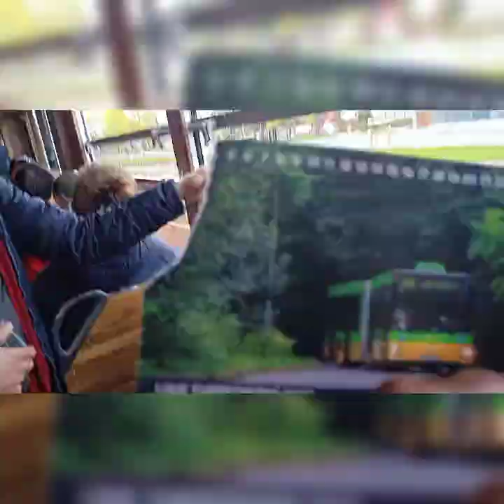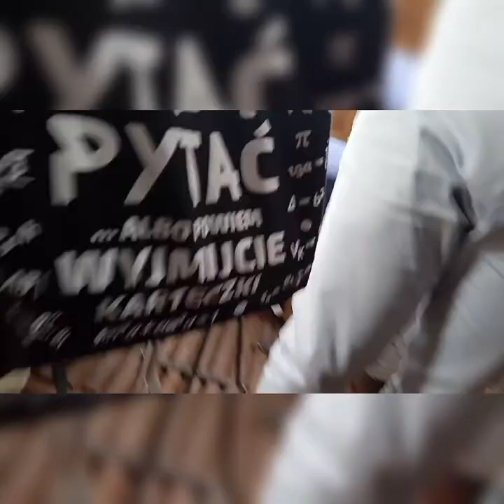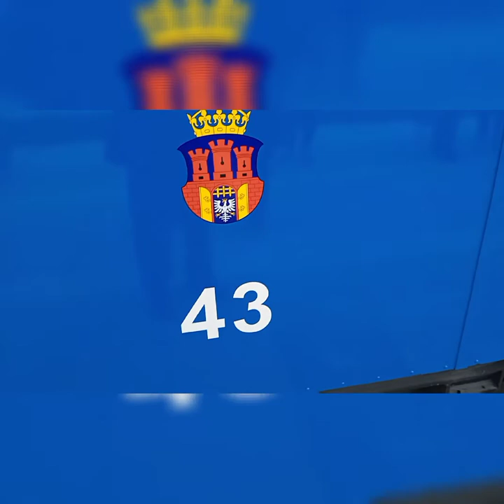Linia 20 Błażeja Wilczak, 23.04.2022 linia turystyczna Nka z Krakowa.